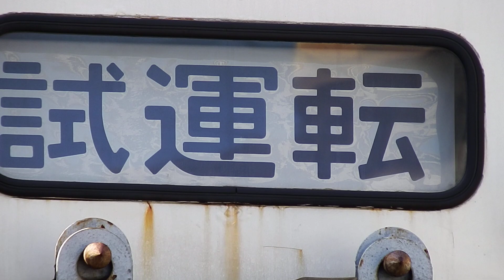[試運転幕] JR四国 キハ40系一般形気動車 キハ40 2146 多度津工場 留置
令和元年10月
四国旅客鉄道 多度津工場
きしゃぽっぽまつり会場